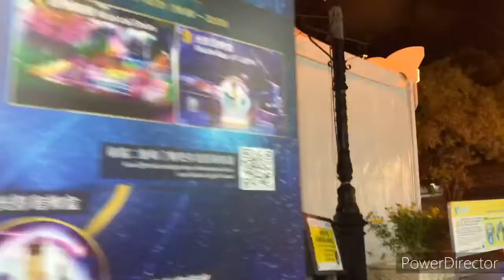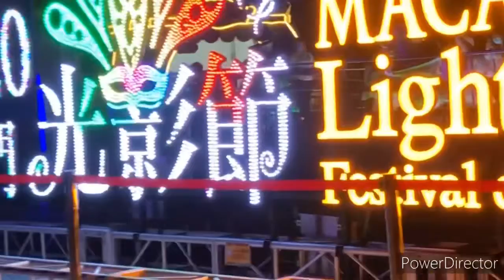Macau Lighting Festival!!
Taipa Village,San Malo, Tap Seac & Nam Van Lake